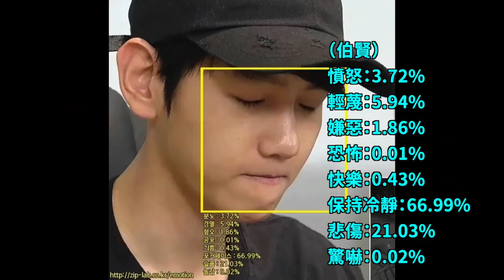神話Andy宣布結婚！/孫娜恩不參與Apink10週年回歸活動的理由？/EXO伯賢忍氣吞聲的理由？｜DenQ